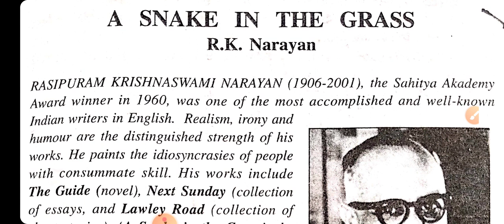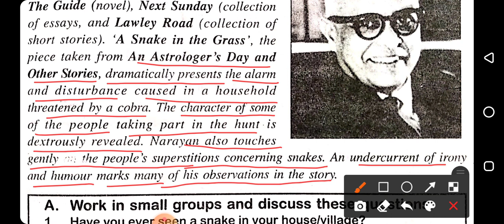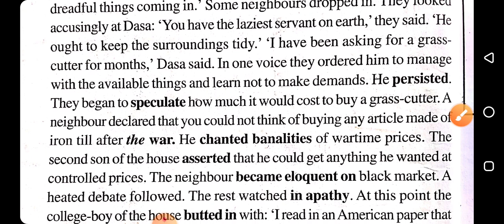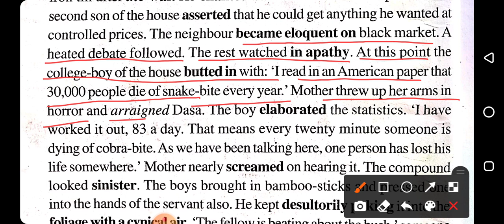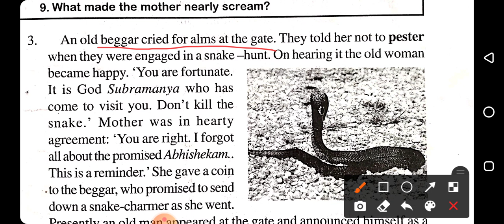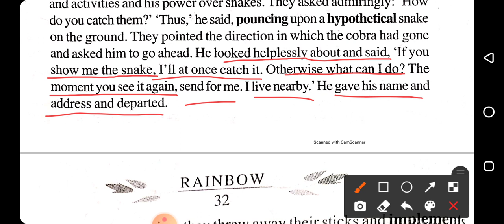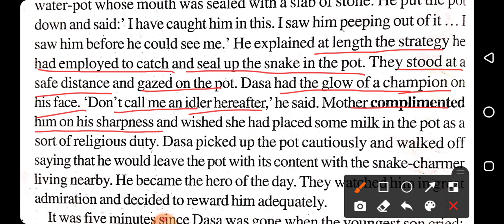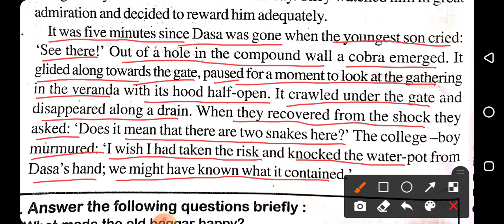A Snake in the Grass,Class 11,Chapter 3,Rainbow 1,Bihar Board English,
A Snake in the Grass,Class 11,Chapter 3,Rainbow 1,Bihar Board English,English For All by Manish Sir,Line by line explanation of A Snake in the Grass in Hindi.